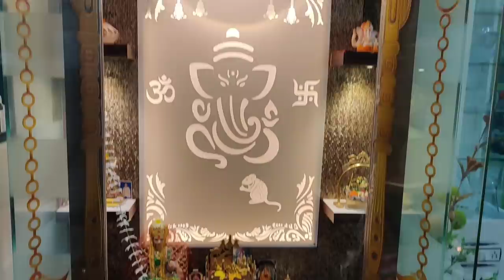Sasural Walo ke khilaf jakar is bar Ganpati Bappa Ghar par Laye / Ganpati bappa ka aagman ho gaya 😍